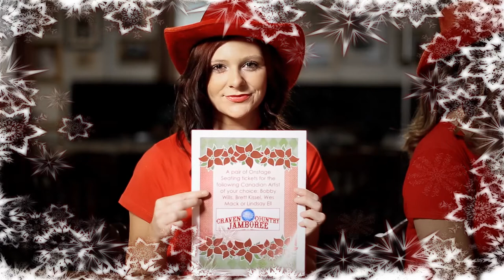12 Days of Craven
The 12 days of Craven is back!! Day 1, you could win your choice of onstage seating with Bobby Wills, Brett Kissel, Wes Mack or Lindsay Ell. Visit Facebook.com/cravencountryjamboree and post a photo in the comments of you wearing your Craven merch! Visit cravencountryjamboree.com for full contest details and rules